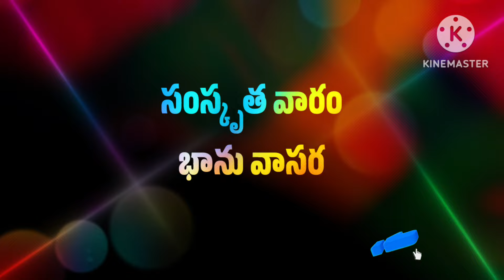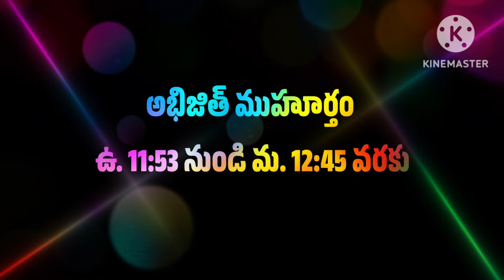today tithi || today telugu pamchangam || 30-6-2024 ఆదివారం పంచాంగం